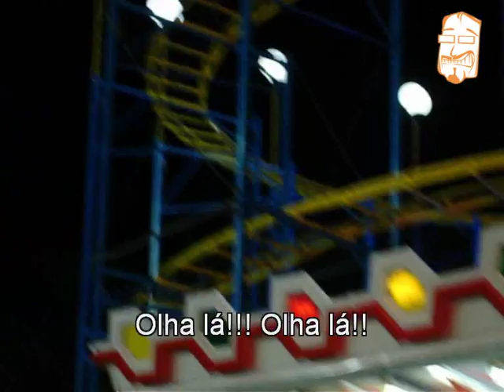Pânico na Expô de Araçatuba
Vídeo dirigido e produzido por Luci Neide Taveira que mostra momentos de terro de pai e filho no parque de diversões da Expô 2009 de Araçatuba.